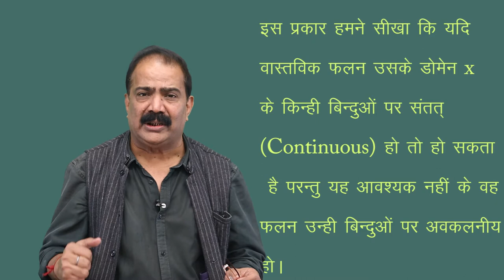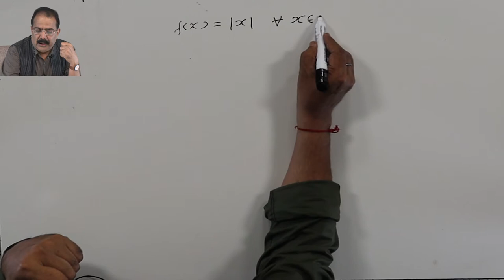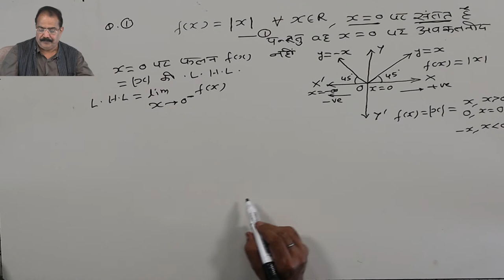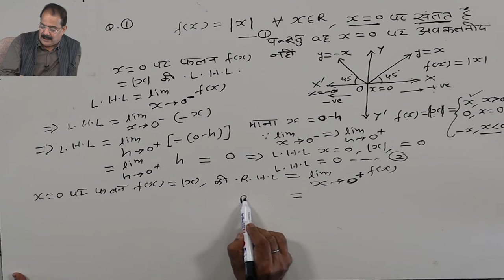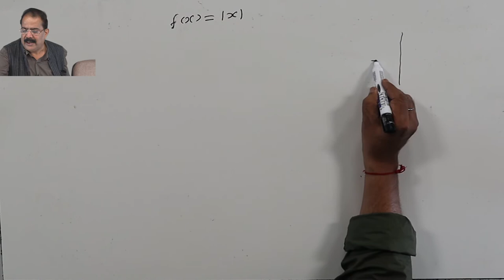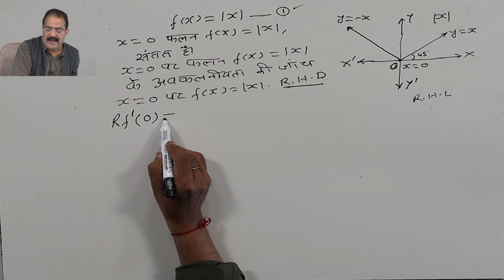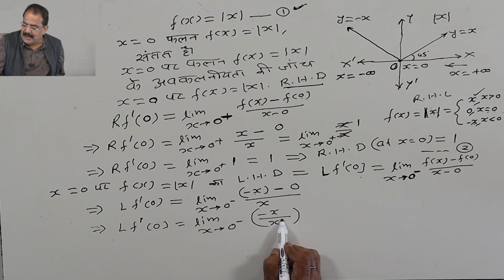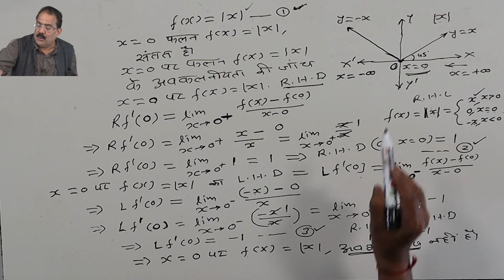CLASS 12th MATHS | CHAPTER 5 B | DIFFERENTIABILITY